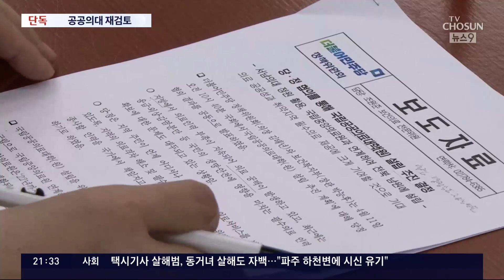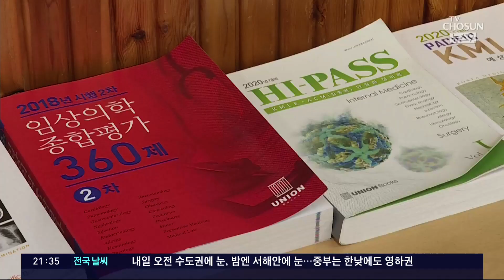[단독] 복지부, '공공의대 설립' 원점서 재검토…"의대 정원 확대로 해결"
최근 몇 년사이 우리나라 대학병원에서 일어나는 일을 보자면, 의료 선진국이란 수식어가 부끄럽죠.. 소아과와 산부인과 등 필수의료 전공의 기피와 지방 의료공백 이 심화되면서 지난 정부에서 ' 공공의대 ' 설립을 추진한 바 있는데요. 최근 복지부가 이를 원점에서 재검토 하기로 한 것으로 확인됐습니다. 대신 의대 정원을 확대하는 방안이 논의되고 있다는데요, 왜 그런 건지, 박재훈 기자가 단독 보도합니다.